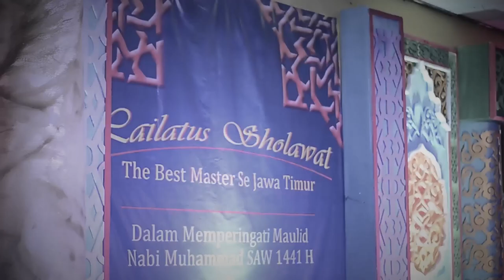Ar Rohmah - Anal Abdu - Lailatus Sholawat The Best Master#2 AFE Sidosermo 2019